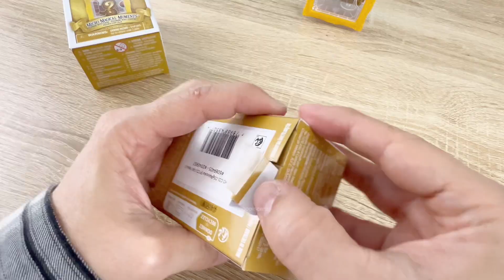Let's Unbox Harry Potter - Year 3 Micro Magical Moments Blind Boxes Together! ASMR Adult Collector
Join me as we unbox Harry Potter Year 3 Micro Magical Moments Blind Boxes. I picked up three of these magical finds for $3.97 each at Walmart. Enjoy the soothing ASMR sounds of unwrapping and see what surprises we uncover. Will we find rare figurines or duplicates? This video is for adult collectors who appreciate the magic of Harry Potter. Plus, these blind boxes make a great fun gift idea for Harry Potter fans! Sit back, relax, and let’s find out what’s in these blind boxes together!